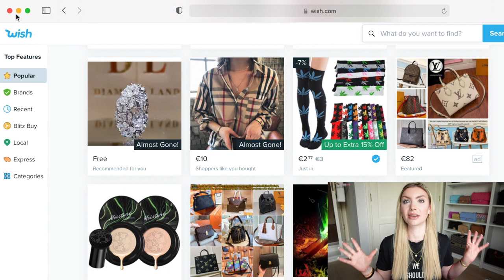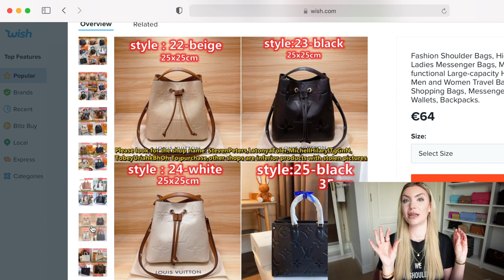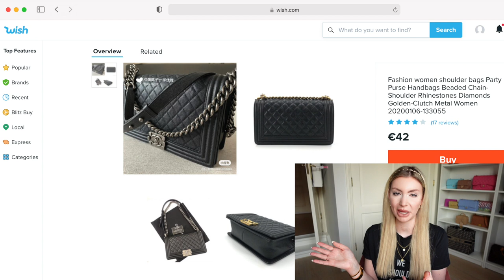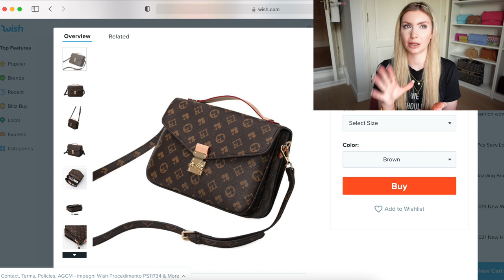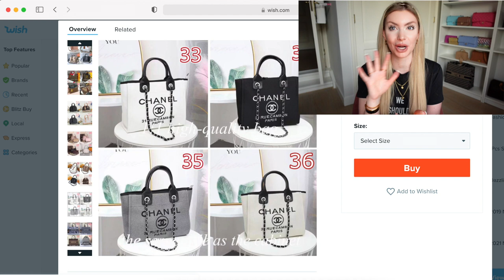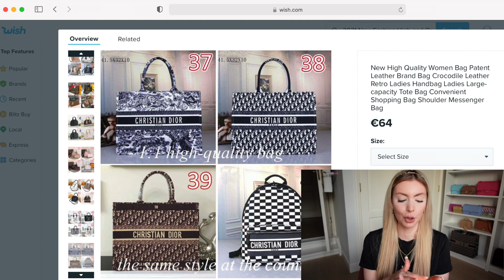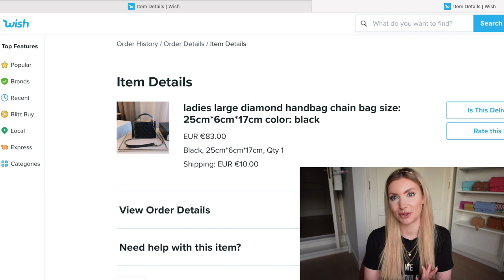HO COMPRATO I FAKE DELLE MIE BORSE DI LUSSO SU WISH!!!!!